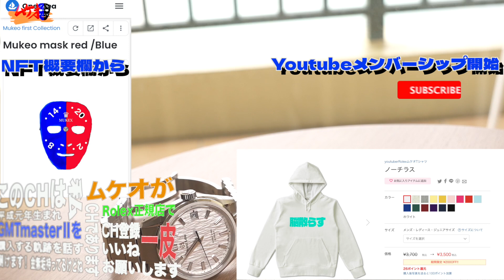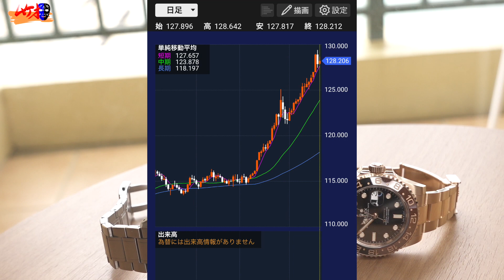値上げの噂…円安でRolex投資!? Z世代よ聞け【ロレックス】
00:00オープニング
00:45現状
03:10おわた
04:31ロレックスが最強
07:30ロレックス投資？
08:45おわりに
【再生リスト】
ーーーーーーーーーーーーーー
・概要・

さぶチャンネルガジェット紹介↓↓
UCpHyPNkd8vhjfqQKRzm_bJA